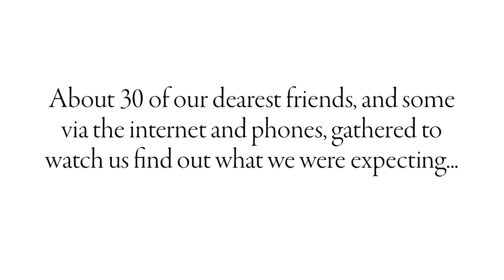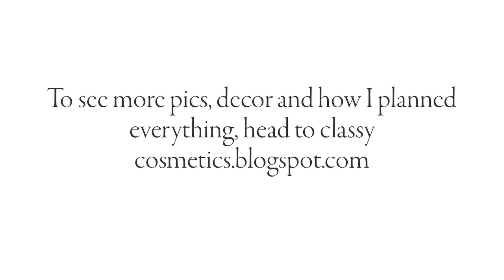Gender Reveal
This is probably one of the most exciting things I've done...is that sad? Or, I guess, those of you that know me and the life experiences I've had, know that it's just that special to us. I caNOT express to you my gratitude for this amazing social media platform I have been able to feel love and support from all over the world. You are all so wonderful and dear to me. For more pics and a breakdown for decor and food, head over to the blog =). classycosmetics.blogspot.com